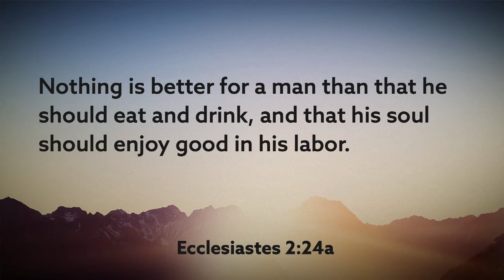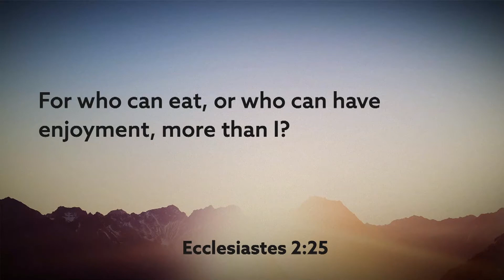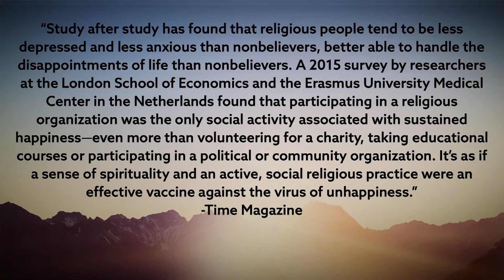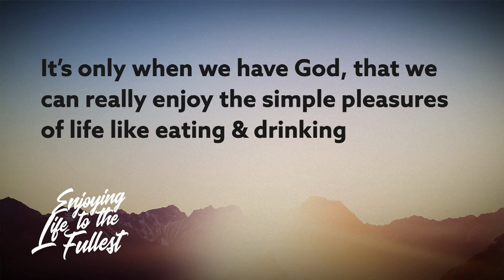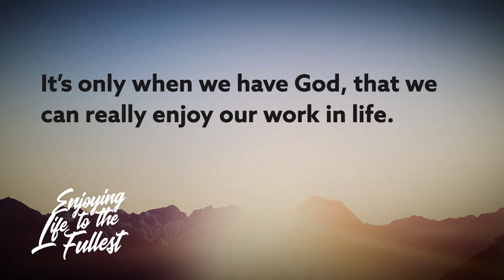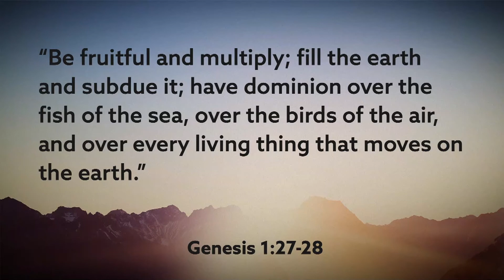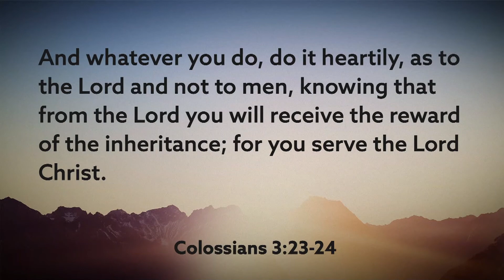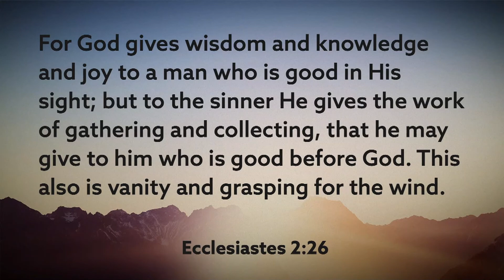The Missing Ingredient to Life | Ecclesiastes 2:24-26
Pastor Brian continues his sermon series called, "Enjoying Life to the Fullest." This series will be focused around the book of Ecclesiastes. Today's Sermon is titled, "The Emptiness of Pleasure, Productivity, and Possessions."

The text is Ecclesiastes 2:24-26
(NOTE: NO VIDEO CAPTURE FOR THIS VIDEO)
This series is preached on Wednesday nights and is one of our events happening every Wednesday night.